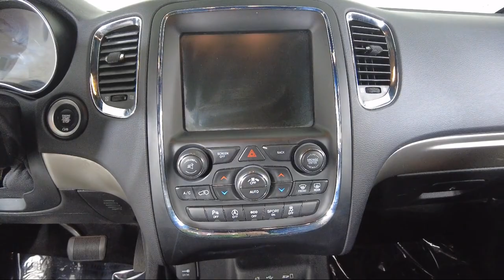2017 Dodge Durango GT Sport Utility Bozeman Belgrade Big Sky Livingston Butte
2017 Dodge Durango GT Sport Utility Stock Number: B052892 Vin:1C4RDJDG2HC664948.